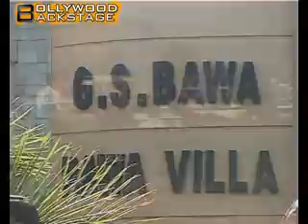Shilpa - Raj Wedding Captured!!!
Raj arrived at the wedding venue in a horse-drawn chariot, holding a sword in his hand. Now this called A big fat Indian Wedding  from 3 crore jewels to a 50 lakh saree. The marriage combined the rituals of the Mangalorean bride and the Punjabi groom with the vows being exchanged according to South Indian tradition. We at bollywood backstage wish them a happy married life.